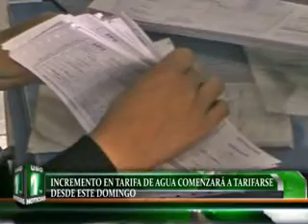INCREMENTO EN TARIFA DE AGUA COMENZARÁ A TARIFARSE DESDE ESTE DOMINGO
Desde este domingo la población tendrá que pagar el aumento de la tarifa de agua. El asesor legal de la Empresa Prestadora de Servicios, Iván Liendo Silva, indicó que el incremento empezará a efectuarse a partir de la segunda quincena de este mes.